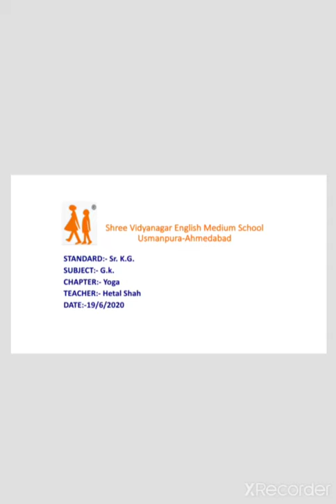19 06 20 SR KG GK V1